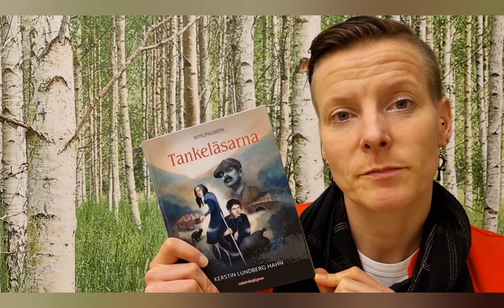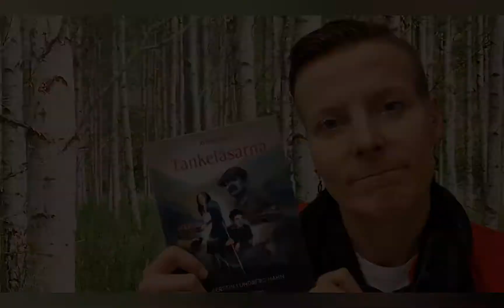Kerstin Lundberg Hahn - Tankeläsarna - 9-12 år